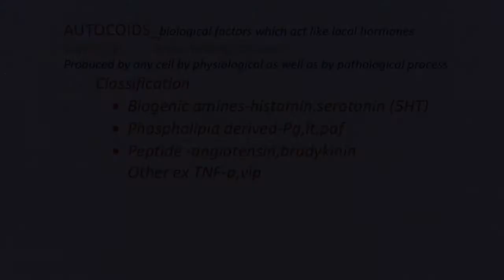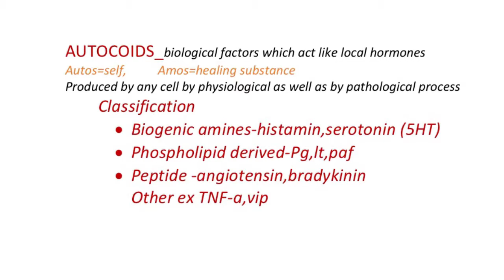Autocoids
pharmacology autocoids classification